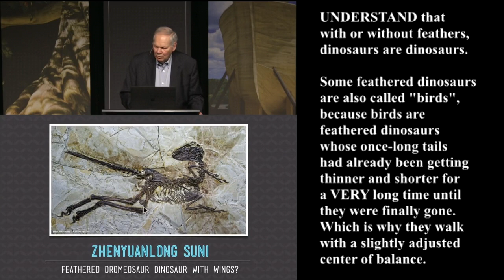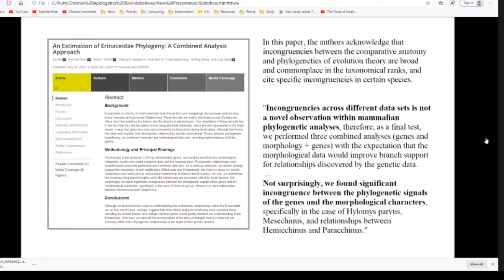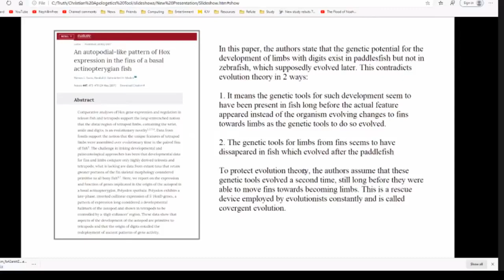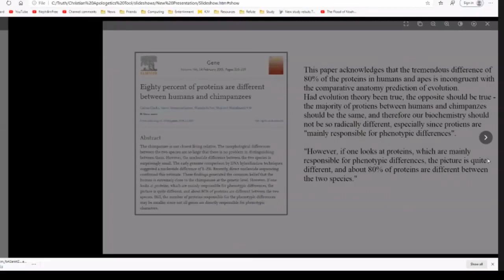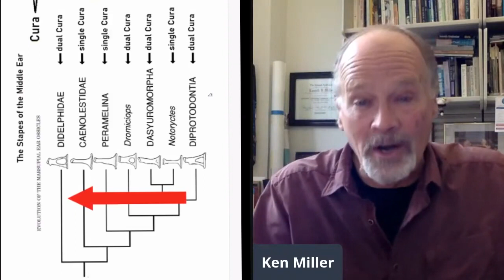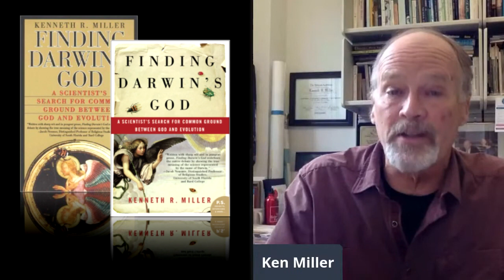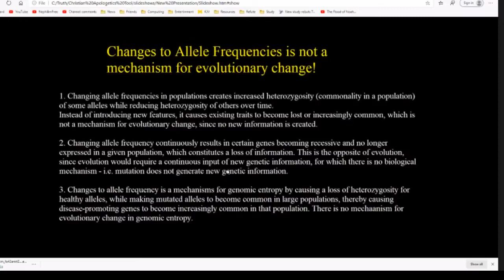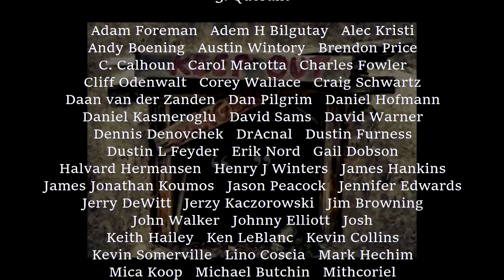Creationist Quote-Miner - Phylogenetics